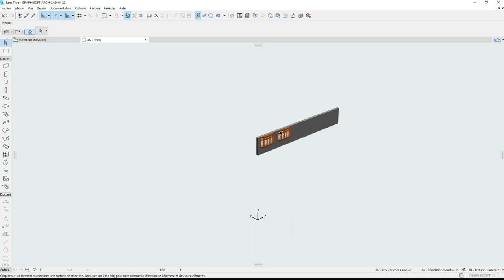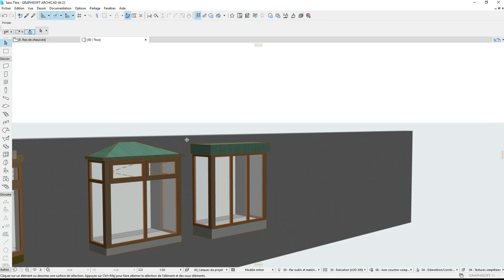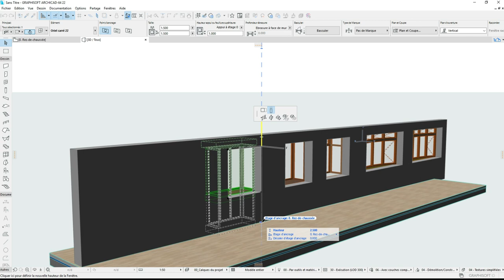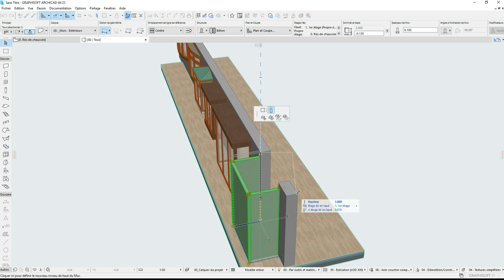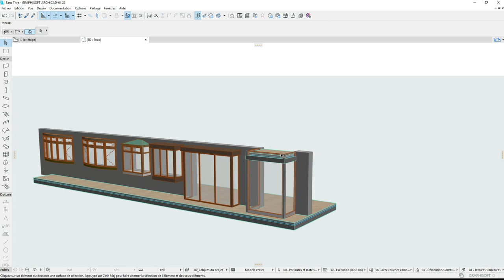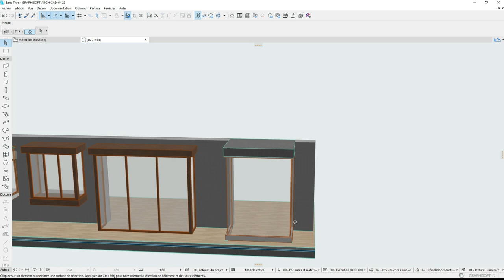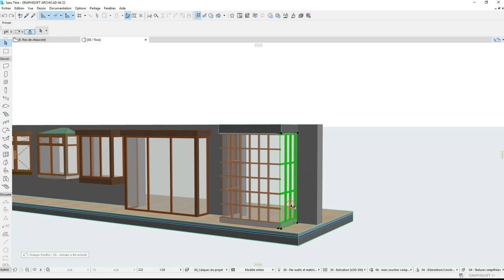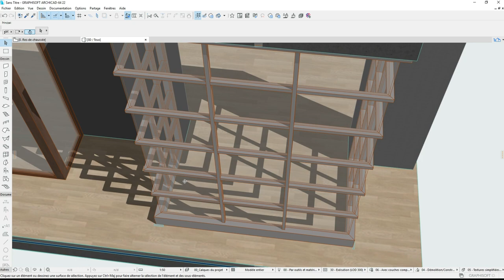Archicad 20 | Auto - Bow window